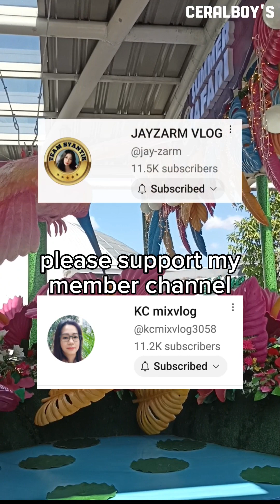magpalamig muna#starbucks#CERALBOY'S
first time magpalamig sa starbucks☺️abay ok pala ang coffe dito☺️
thanks to my member channel